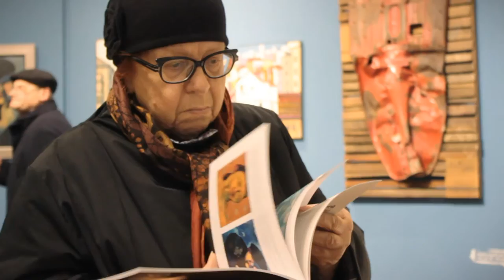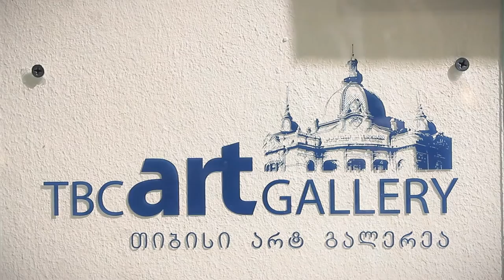TBC Art Gallery - Otar Chkhartishvili Exhibition, Tbilisi, Georgia 2016